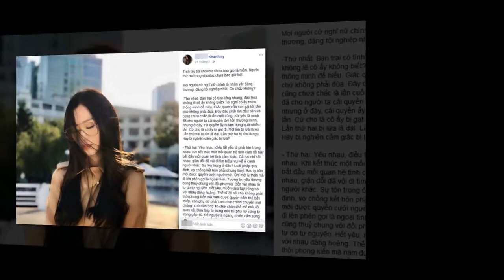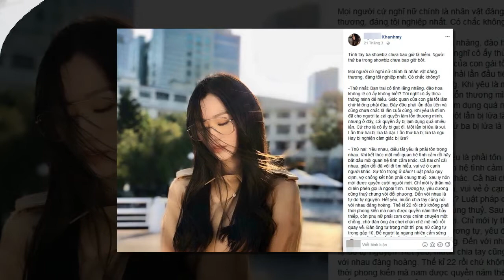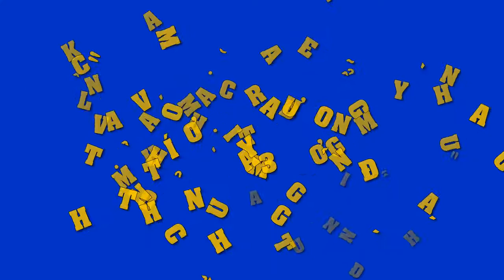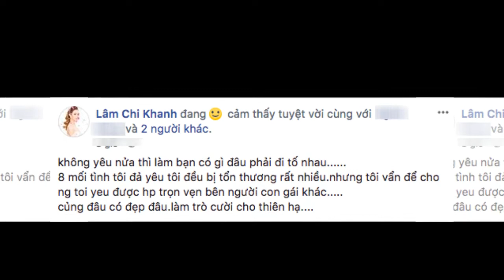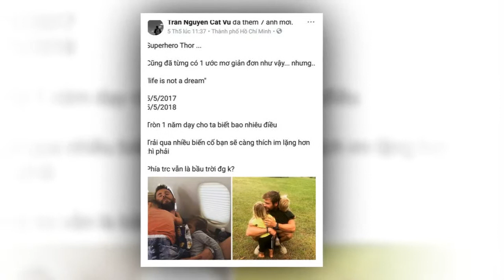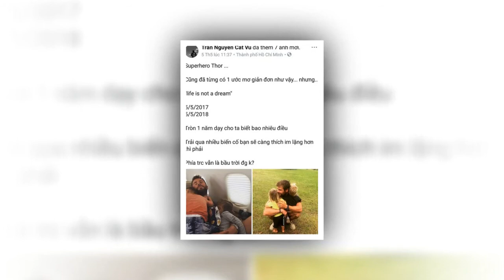Bị tố lăng nhăng cùng 1 lý do như Nam Em,Trường Giang vẫn dửng dưng,Khánh My thấy mà "tức điên"